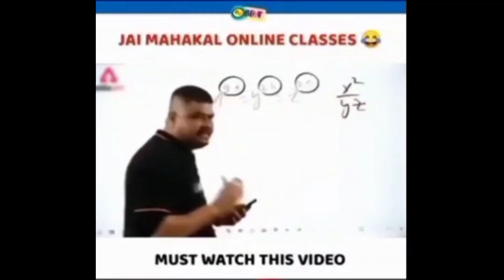Choli Ke Piche | freestyle dance cover | remo & manisha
Hello dosto
Remo Pradhan

Dance Performed By Remo Pradhan
                                      Manisha Pradhan

If you want us to conduct workshop at your place or  any event performance and showcase than do let us know

and if you want us to feature your product

Comments !!
Thankyou Take Care !!

It is only a fan-made creation. re,0